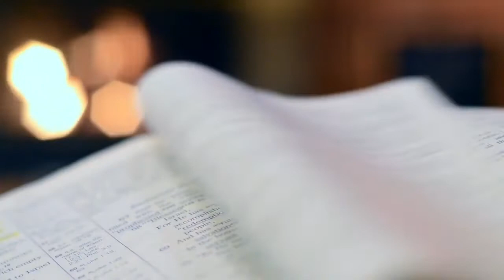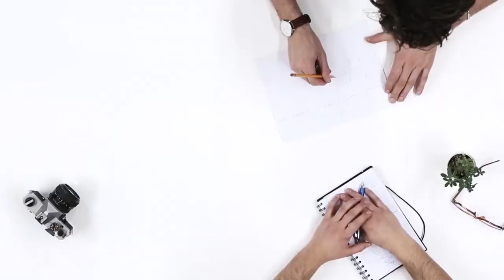10 THINGS YOU WOULDN'T EXPECT ABOUT BEING A DOG TRAINER